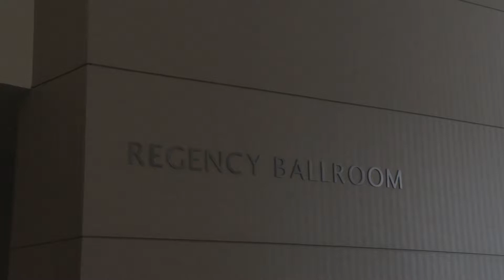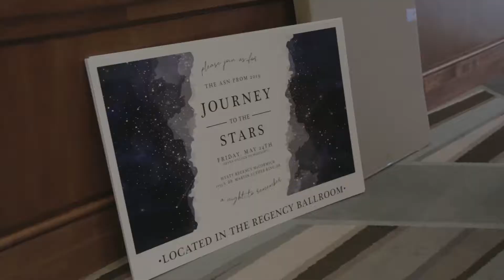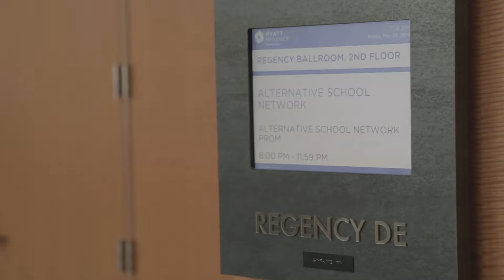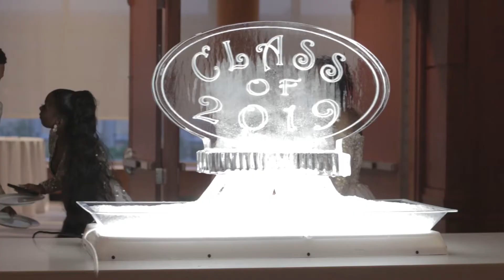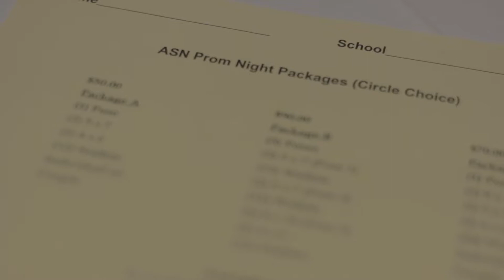ASN Prom2019 1